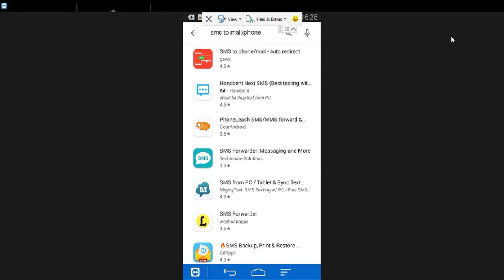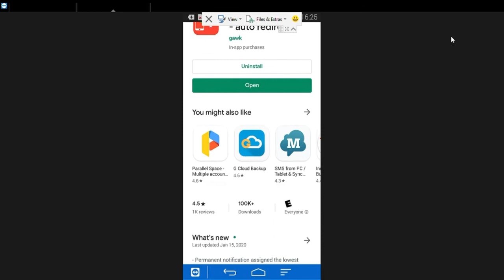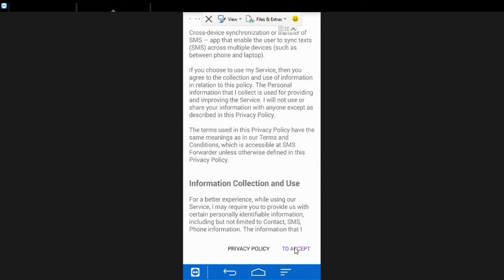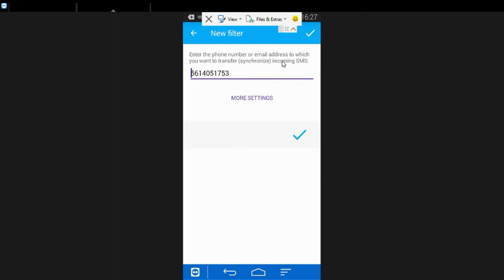Men Koman ou ka resevwa tout SMS sou téléphone mennje ou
Si wap gade vidéo yo pou la première fois map mandew abonné avec Channel YouTube Mwen an pou pa rate lot vidéo pral mete yo.

Map mande nou share video sa avec zanmi nou fanmi nou se konsa nou ka sipote lap vrement enportan pou mwen

Sa se links application an ou ka just click sou li pou télécharger li

Si tou tout fois ou tap gen yon kesyon ou vle pozem ou ka kitel nan yon comment map fèw repons ou bien Ekrim sou Instagram : Rickyofficial20